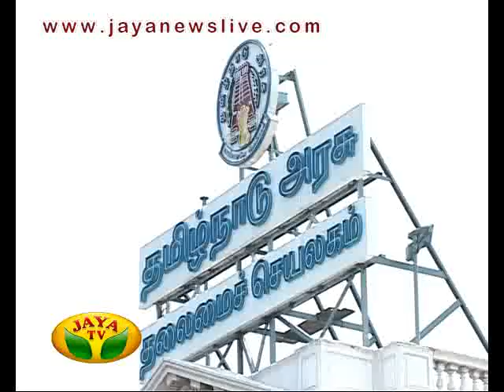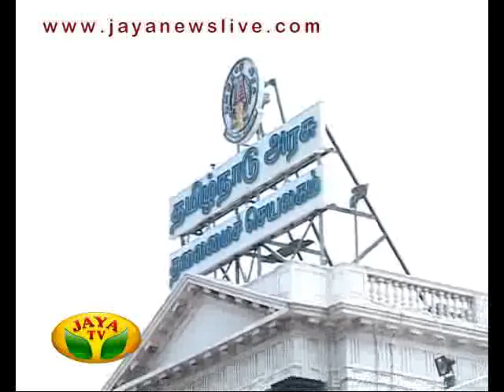mukund varadarajan 18 02 2015